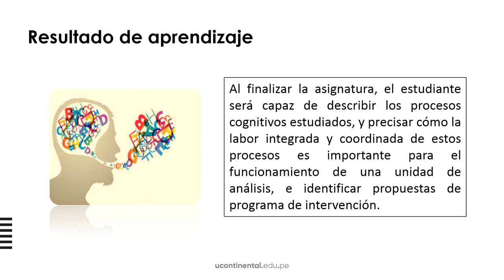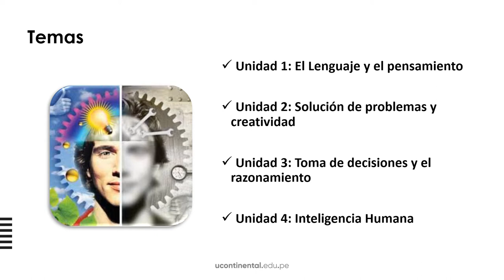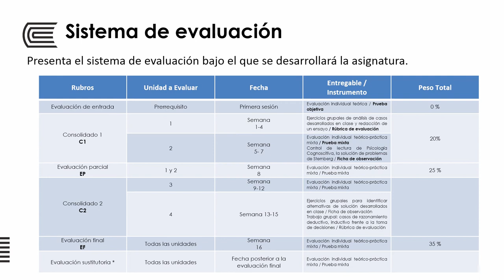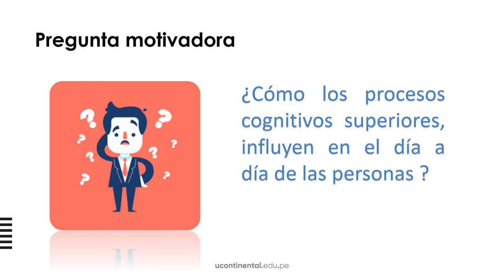Presentación de la asignatura: Procesos Cognitivos 2: Superiores